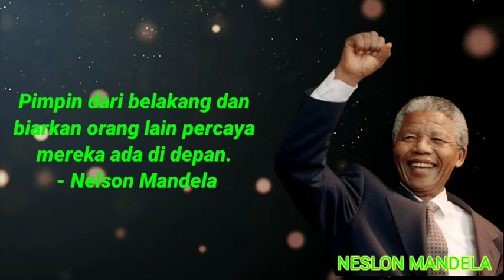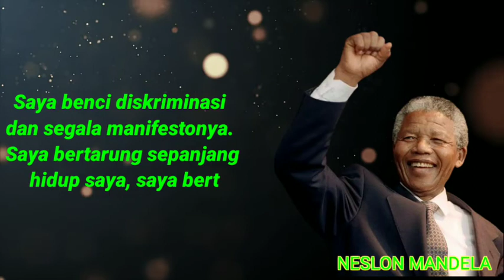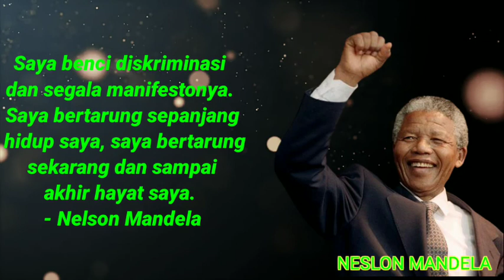Kata Bijak Nelson Mandela Terbaik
dalam video kali ini tentang Kata Bijak Nelson Mandela Terbaik yang bisa kita jadikan penyemangat hidup.
Nelson Mandela merupakan salah satu tokoh perdamaian dunia yang sangat terkenal di Indonesia. Pria yang memiliki nama lengkap Nelson Rolihlahla Mandela ini lahir di Mvezo, Afrika Selatan pada 18 Juli 1918. Beliau menjadi salah satu tokoh dunia yang dekat dengan Indonesia karena sering memakai baju batik di setiap kesempatan.